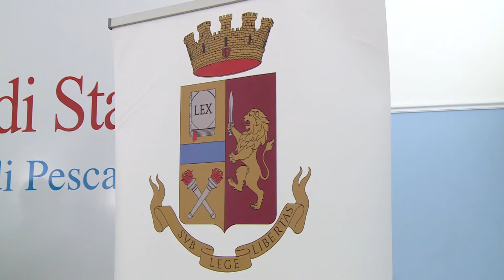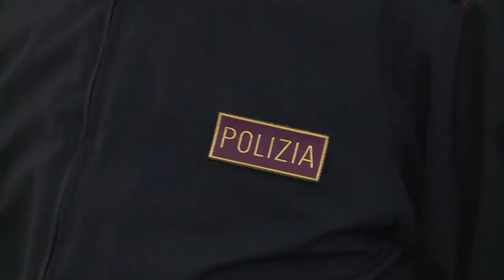Pescara. Due persone in manette per truffa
Due ventenni campani sono stati arrestati dagli agenti della Squadra Mobile della Questura di Pescara per una truffa commessa ai danni di un’anziana. Un altro colpo è andato a vuoto